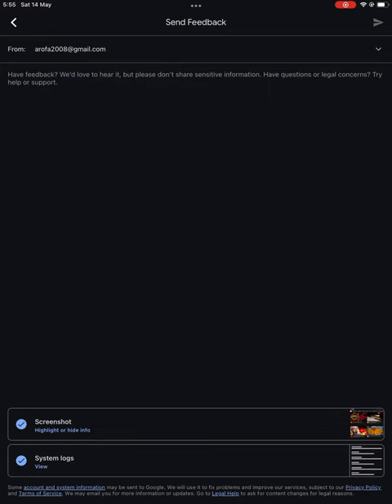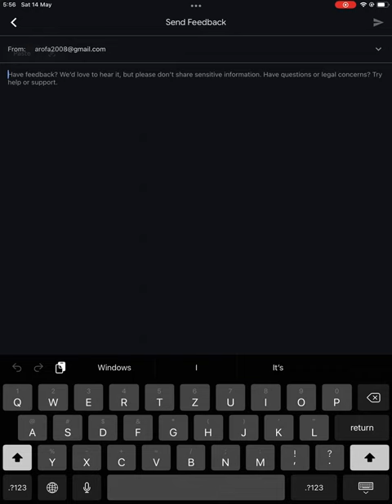Sending feedback every five seconds.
I sent feedback every five seconds from my YouTube app.